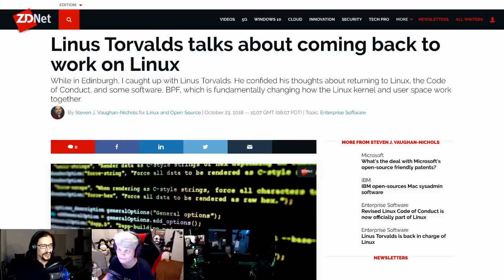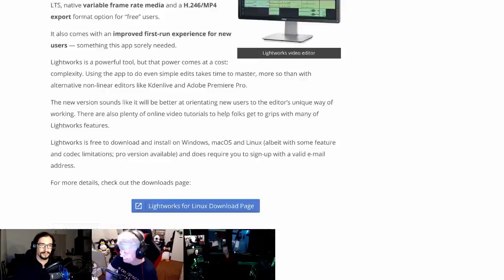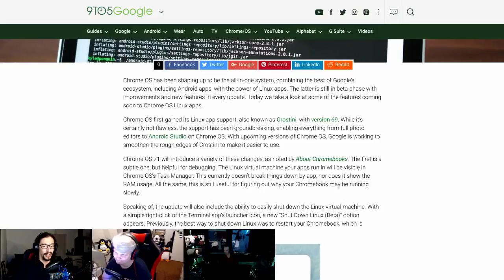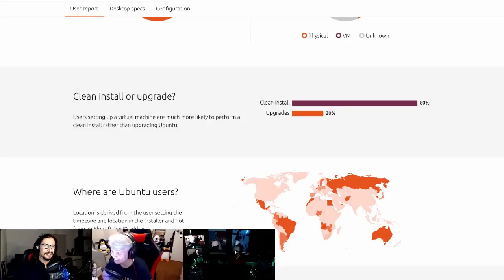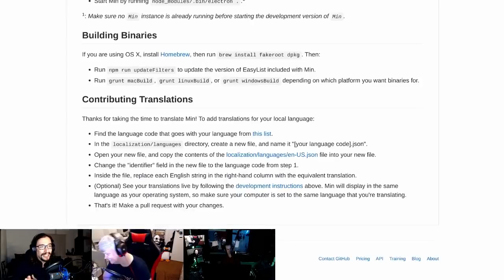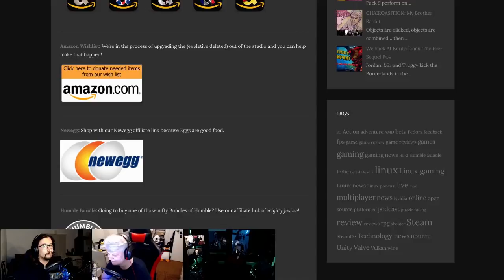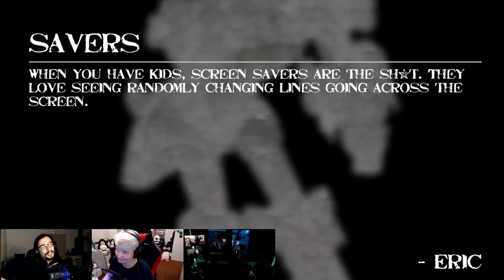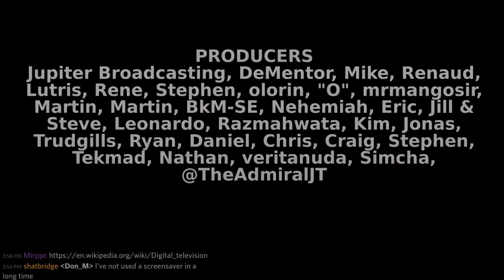LinuxWeeklyDailyWednesday 141: Torvalds Returns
Chrome OS learns to share, Torvalds talks about coming back to Linux, Kernel 4.19 is ready for production and a fancy new TV HAT for your Raspberry Pi.